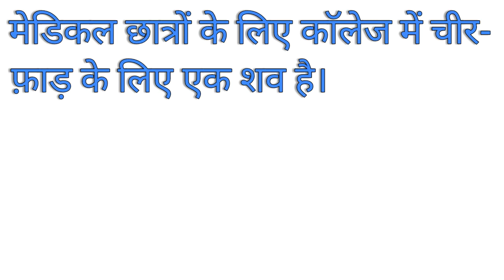Cadaver meaning in hindi।Cadaver meaning।Cadaver ka kya matlab hota hai।Cadaver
Cadaver meaning with examples
Cadaver meaning with pronunciation
What is the meaning of cadaver?